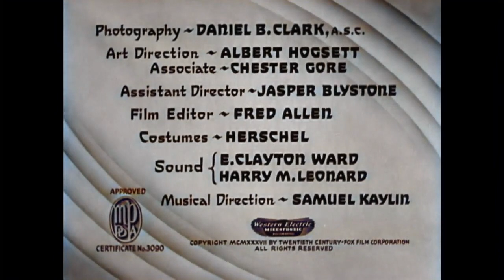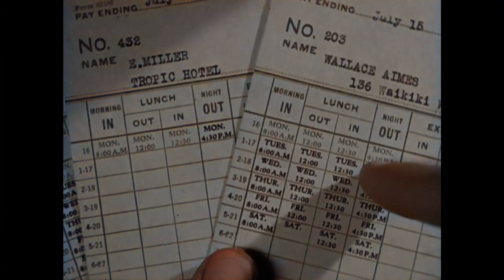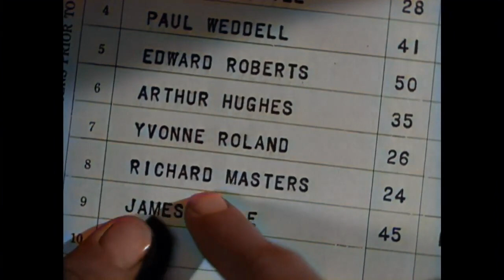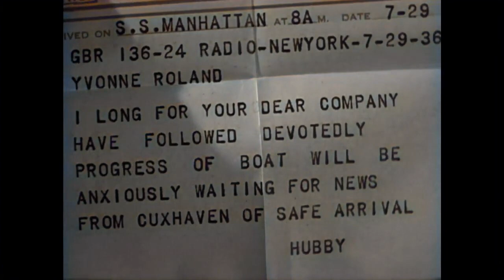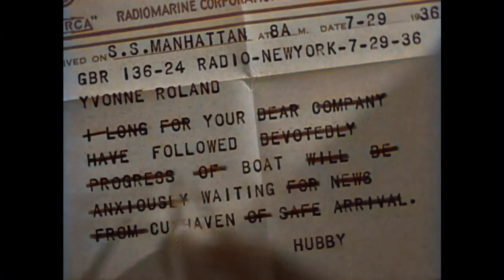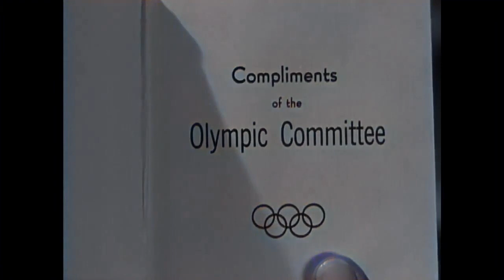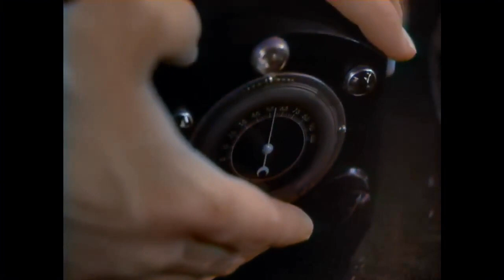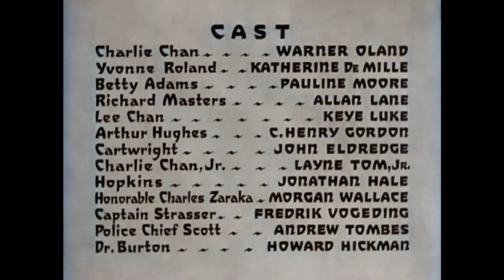Charlie Chan at the Olympics (1937) | colorized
Charlie Chan at the Olympics is a 1937 American mystery film directed by H. Bruce Humberstone and starring Warner Oland, Katherine DeMille and Pauline Moore. It is possibly the most topical Charlie Chan film, as it features actual footage from the 1936 Berlin Olympics. There is also a scene where Charlie crosses the Atlantic in the Hindenburg. This is the 14th film starring Warner Oland as Chan and produced by Fox.